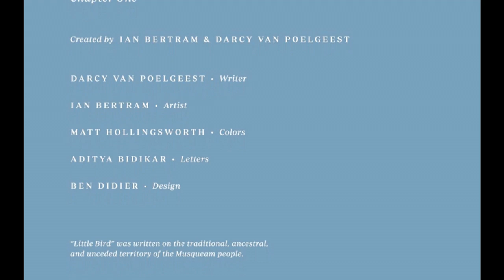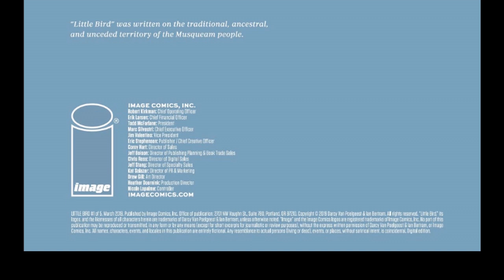Little Bird Deep Dive with writer Darcy Van Poelgeest! | Creannotators #4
This week on Creannotators, I talked with writer Darcy Van Poelgeest about Little Bird and the upcoming sequel Precious Metal.

On Comic Book Herald's ‘Creannotators’ I'll be interviewing some of my favorite creators in comics about specific runs, graphic novels or series, looking for their insights on the inspirations behind the work and ideas or hidden material readers may have missed. Creannotators is an audio/visual annotative guide to enjoying the intricacies and thinking in the art. Thanks for listening, and enjoy the comics!

Little Bird: The Fight For Elder's Hope, one of my favorite comics & graphic novels of the last few years, explores a dystopic but parallel earth where the United Nations of America rules via theocracy, in a world rampant with "dark science" and genetic modifications including a resurrection gene. It's a gory, visceral, poetic exploration of resistance against theocratic fascist regimes.

Little Bird Is:

Writer: Darcy Van Poelgeest

Artist: Ian Bertram

Colors: Matt Hollingsworth

Letters: Aditya Bidikar

Design: Ben Didier